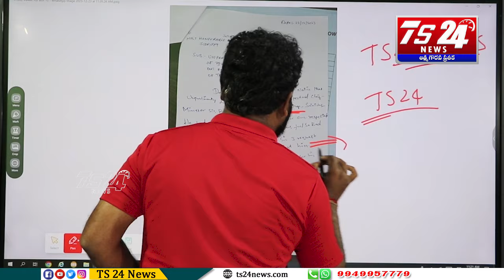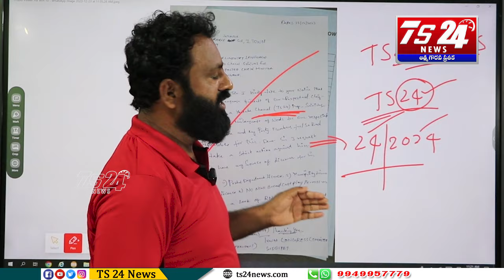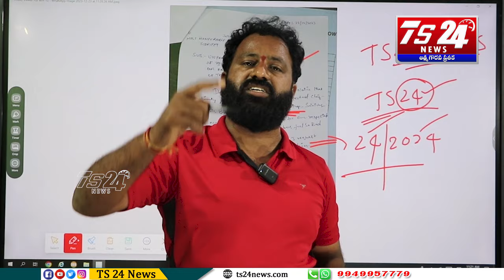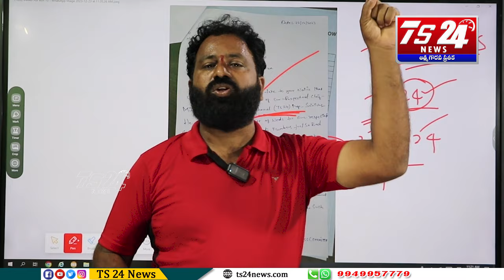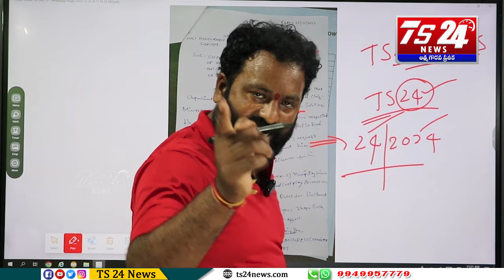స్కాం గ్రేస్ త్రిముఖ దా**..Fir తో రవ్వంత కు కొండంత చూపించిన Asr|TS24 News